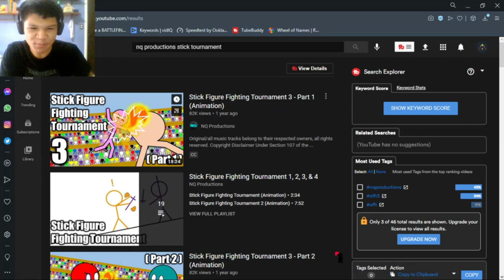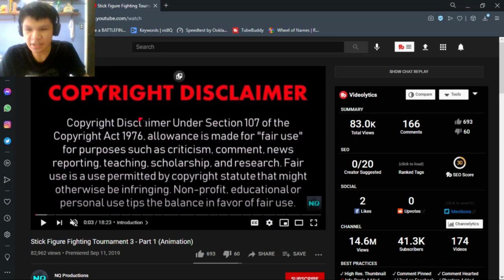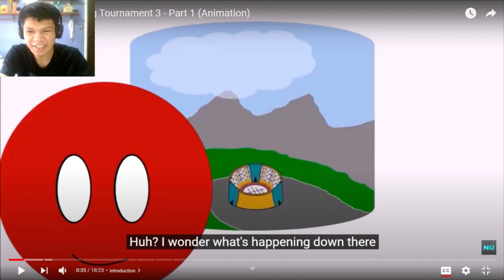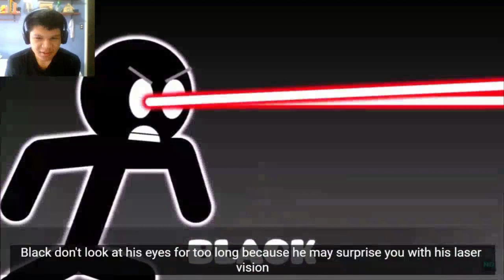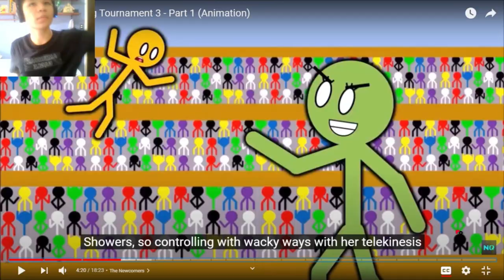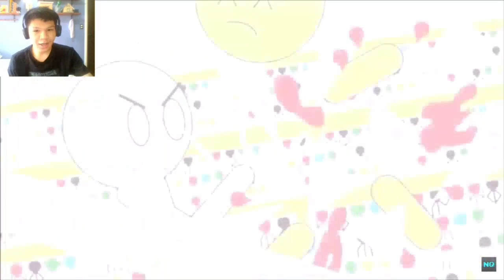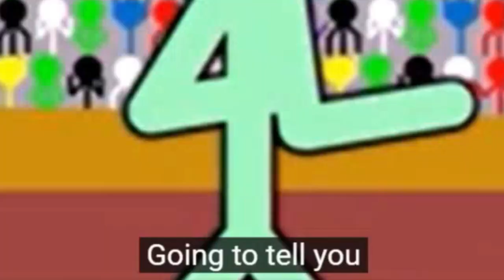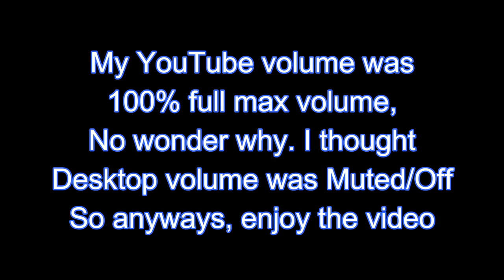Stick Figure Fighting Tournament 3 - Part 1 (Animation) | [REACTION] (#47)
I have to deal with that ok? So, during this video. The 17 minutes and below the rest  have no sound, but if you continue 17 minutes and above there is sound to this video. Like it or not, get used to what I'm doing okay? I'm very, truly sorry. So, I hope you understand and I hope you guys forgive me. I'm very truly sorry.